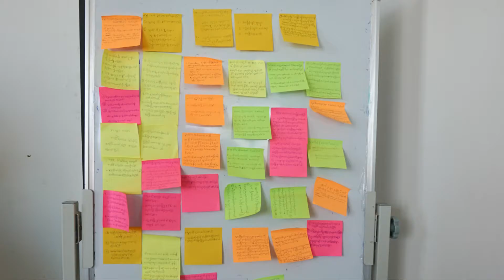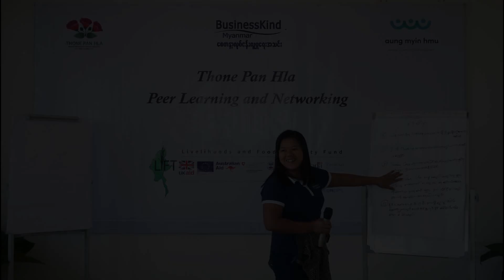Thone Pan Hla Peer Leader & Networking Training